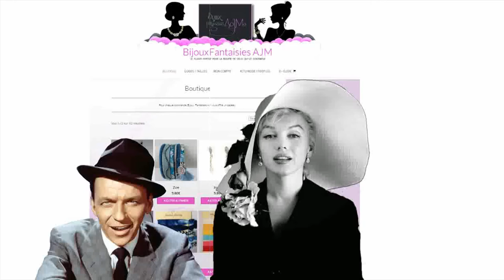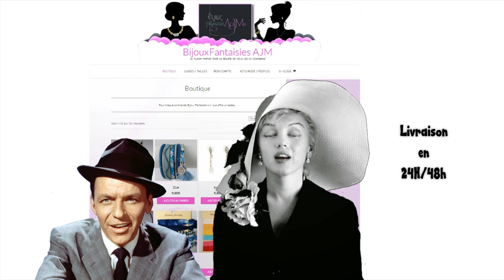Bijoux fantaisies AJM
Découvrez les bijoux fantaisistes AJM, ils sont proposés à des prix défiant toutes concurrences.